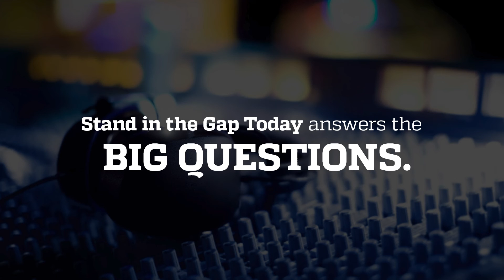3 High School Girls File Lawsuit to Preserve Fairness in Women’s Sports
Recently a suit was filed on behalf of three female teenage athletes in the U.S. District Court for the State of Connecticut. This suit states that the CT’s Interscholastic Athletic Conferences new policy and others like it pose a concrete threat to Title IX gains because “inescapable biological facts of the human species [are] not stereotypes, ‘social constructs,’ or relics of past discrimination. Why is this suit happened? Who is involved?

Big News: 3 High School Girls File Lawsuit to Preserve Fairness in Women’s Sports

Speakers: Sam Rohrer, Denise Harle, Gary Dull